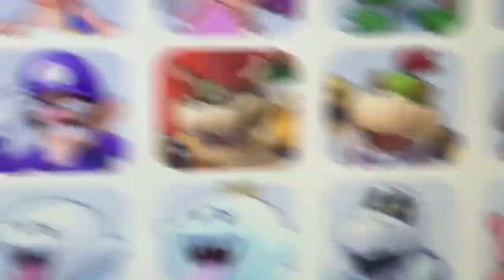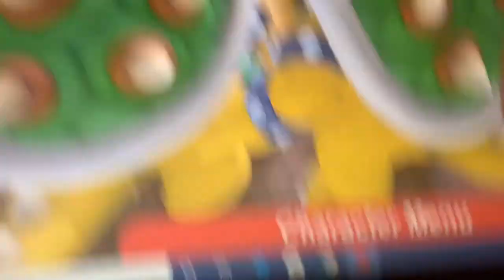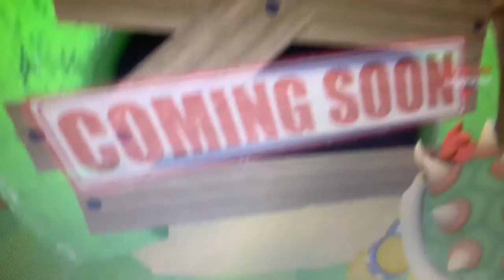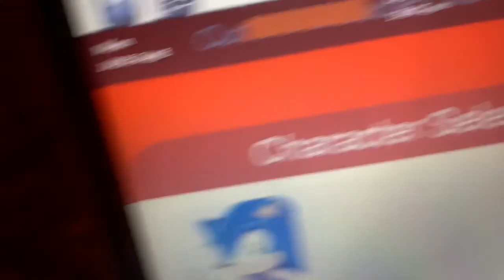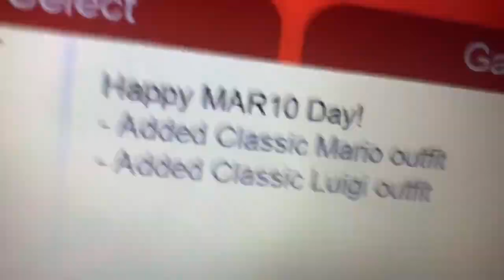SMO RP! with D’Mir maker 3000!! ( D’Mir maker 3000 plays )